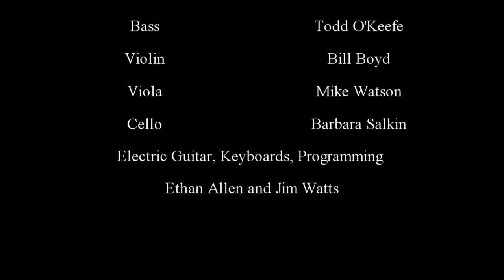Jill Cohn- Blessing Moon featuring Maya DeLeina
Jill Cohn's Blessing Moon featuring the vampire characters from Author Maya DeLeina's world. PG-13 viewing

From the CD Every Street Inside of You ~ Mexico City. Purchase Jill's music at:

Blessing Moon
A Through My Eyes Production
Filmmaker, Director, Editing- Suzanne Lucas

Piano Live Shots
Daniel Szeto
Jim Erickson
Dave Sampson

Vampires
Stacy Sekiya
Tia Marie
Brettni Jaber
Adam Vaderspiel
David William Murray Fisher
Lalito Pacheco
Maya DeLeina

Blessing Moon
Written by Jill Cohn
Produced by: Ethan Allen, Jim Watts and Jill Cohn
Mixed by Ethan Allen
Recorded by Ethan Allen and Jim Watts
Mastered by Will Quinnell at Sterling Sound, NYC

Piano, Voice- Jill Cohn
Electric Guitar, Keyboards, Programming- Ethan Allen and Jim Watts
Drums- Michael Barsimantao
Bass- Todd O'Keefe
Violin- Bill Boyd
Viola- Mike Watson
Cello- Barbra Salkin

Photography for Jill Cohn
Eniac Martinez

Photography for Maya DeLeina
Tanya Walter